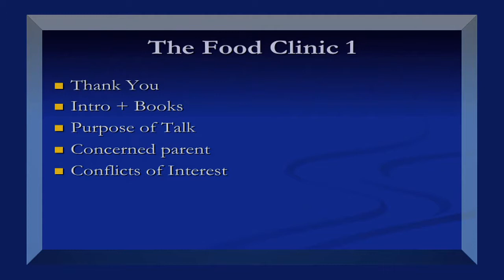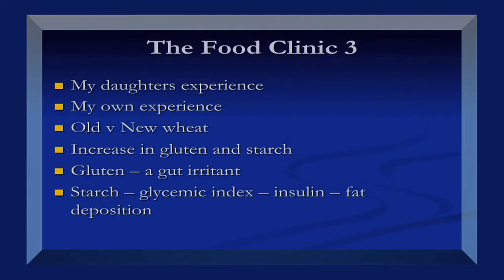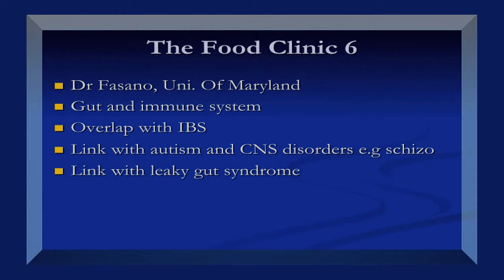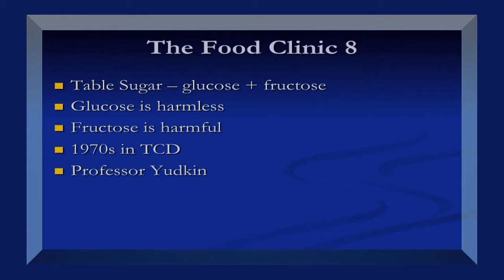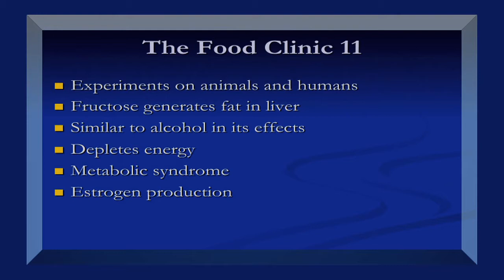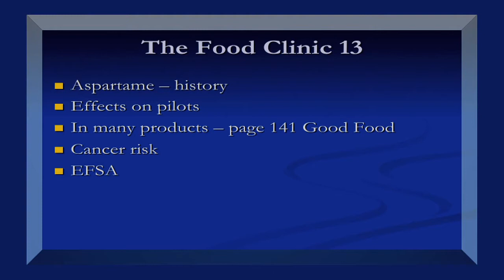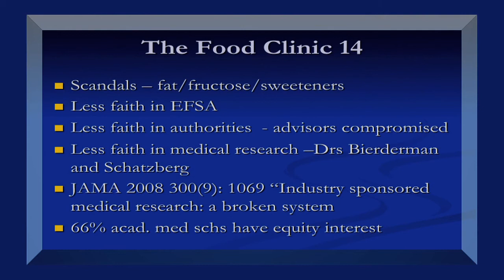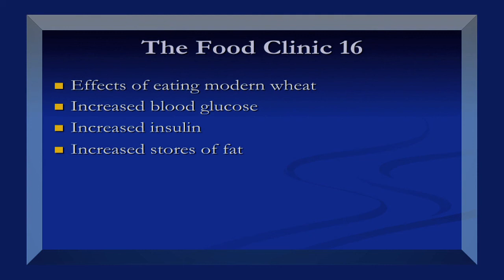Dr John McKenna Can You Trust What You Are Eating? Part 1 of 2